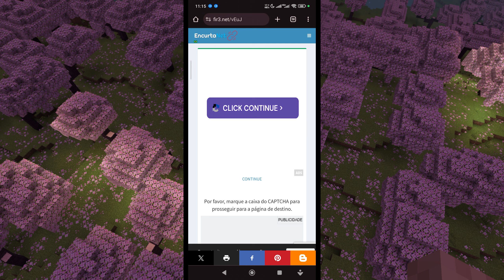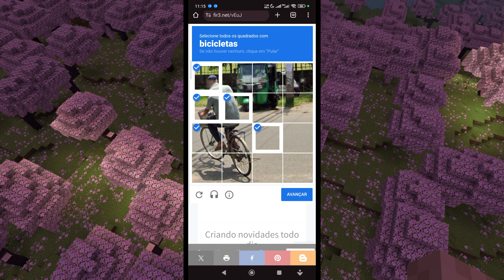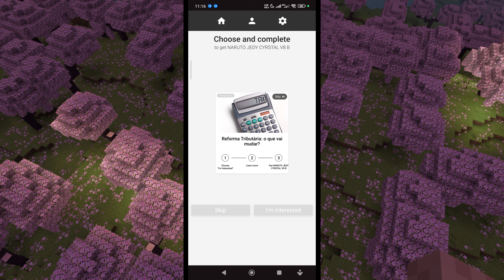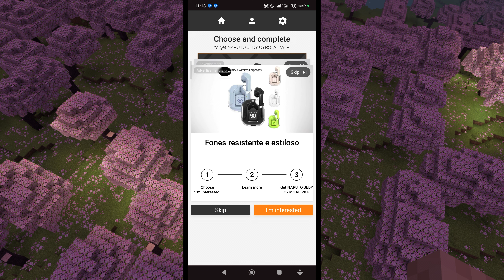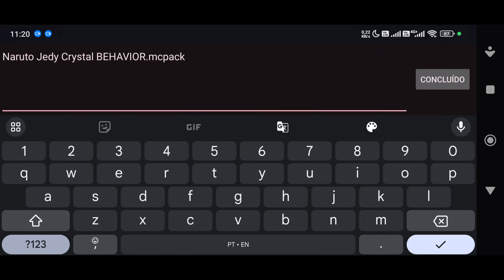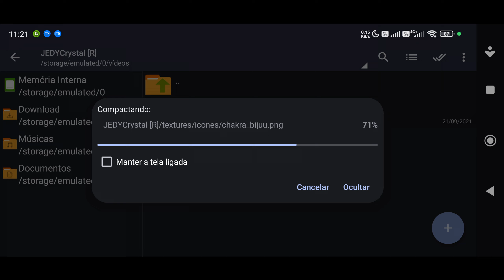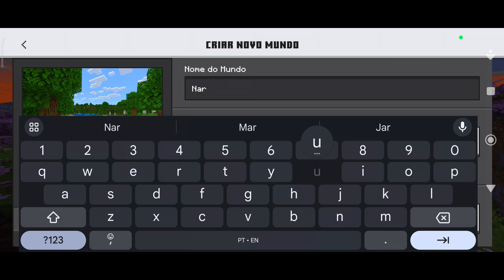COMO INSTALAR O ADDON DO NARUTO JEDY SUPER V12 NO MINECRAFT PE 1.20 !!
- Neste vídeo, irei ensinar como baixar e instalar o Addon do Naruto Jedy Super, Versão 12 no seu Minecraft PE 1.20 !!

⬇Links e informações logo abaixo!⬇

✔Nome do Add-on: Naruto Jedy Super.
✔Criador: @JedyTensei